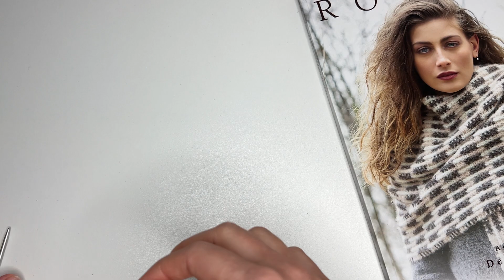🔥 ВЯЖЕТСЯ С ЗАКРЫТЫМИ ГЛАЗАМИ 🔥 Ажурный узор спицами без накидов🌿 Узор для кардигана и палантина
Приветствуем вас на YouTube канале «Интернет-магазин пряжи Pryazha.su». Сегодня мы подготовили для вас подробный видео мастер класс по вязанию красивого и оригинального узора для кардигана, пуловера или джемпера, топа или майки.

Lang Yarns Norma по которой вы сможете перейти и более подробно изучить цвета и сделать заказ

С уважением, интернет-магазин пряжи Pryazha.su